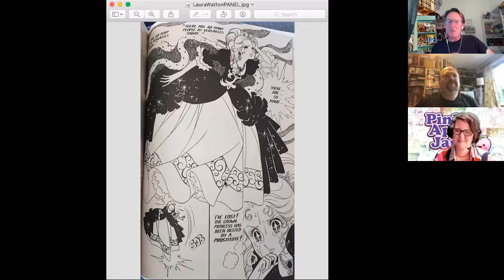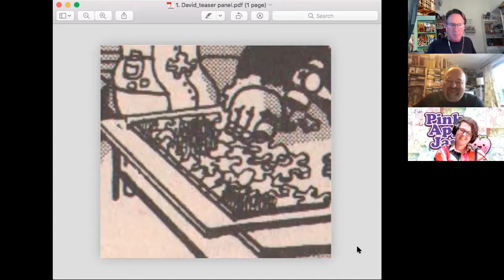Comic Cuts - Laura Watton & David Leach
The unedited video from Comic Cuts - The Panel Show starring Laura Watton & David Leach. Full episode:

Each guest brings a panel from a comic. The panel try and guess where it's from, then talk about it. Hopefully we all go away learning something about comics we didn't already know, or maybe we've just showed off a bit. Hosted by Kev F Sutherland, writer & artist for Beano and Marvel, now busy adapting Shakespeare into graphic novels.

Amazon Music

See the images from all episodes at kevfcomicartist.com (they're also in the episode artwork).

Every episode, the guests reveal a panel from a comic, we try and guess where it's from, then we chat about it. Half an hour later hopefully we've learned something, or just shown off and had fun along the way.

Your host, and series creator, is Kev F Sutherland, writer and artist for Beano, Marvel, Oink, Viz, and most recently author and artist of graphic novels based on Shakespeare. kevfcomicartist.com